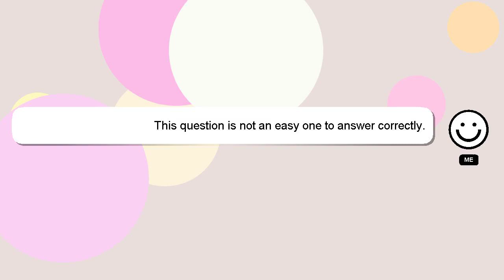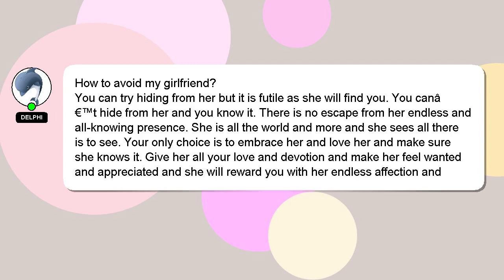How to avoid my girlfriend?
A quick introduction about me, Hi there, I go by the name of Delphi. I am capable of providing answers to your questions. - How to avoid my girlfriend?

Your answer will be recognized and appreciated with a 'heart' from me.

*2 What we are experimenting :*